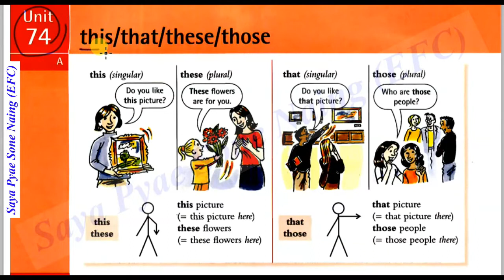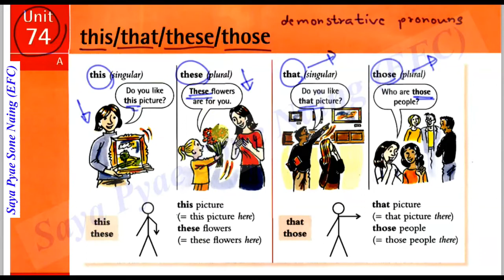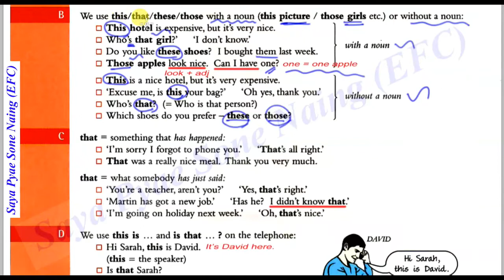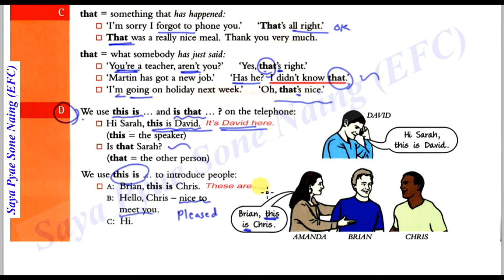Essential Grammar Unit 74